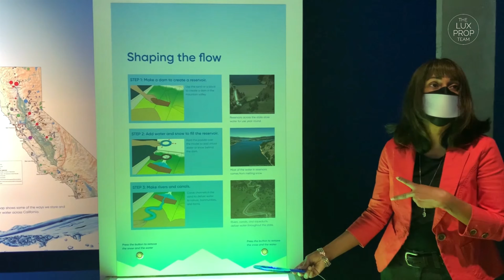SMUD Museum of Science and Curiosity or MOSAC…Now Open | The LUXPROP Team | Luxury Properties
Thinking about relocating to our exciting region? call us and we will help you with your transition. Luxury Properties Specialist in the Sacramento Region

It is time for your curiosity and imagination to go hands-on with interactive exhibits related to energy, health, water, nature, space and design engineering. SMUD Museum of Science and Curiosity or simply MOSAC is now Open!
Tatiana Bedoya, Luxury Properties Specialist in the Sacramento Region
CalBRE: 02034240
Nick Sadek Sotheby’s International Realty